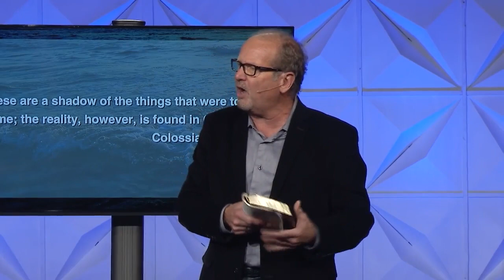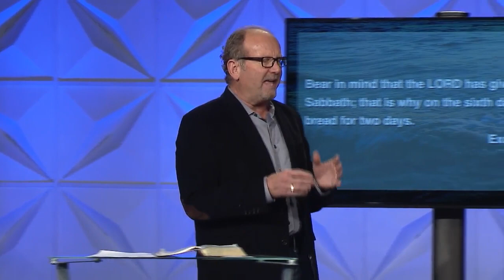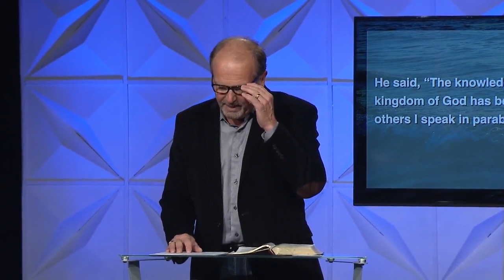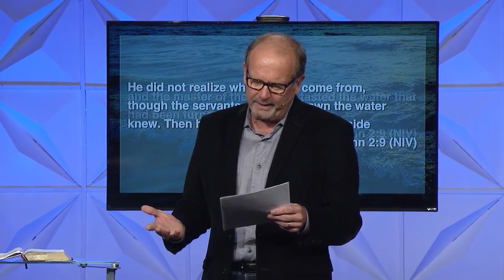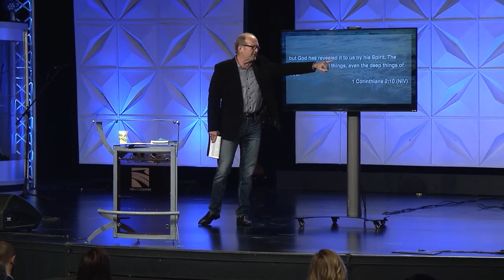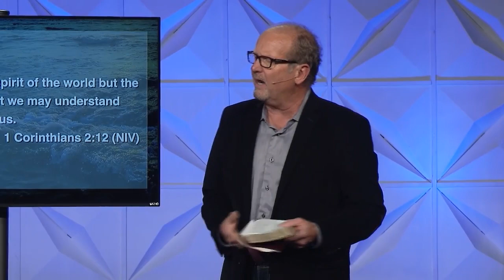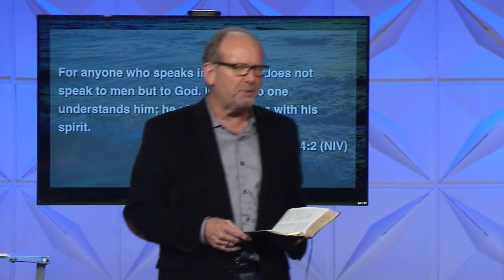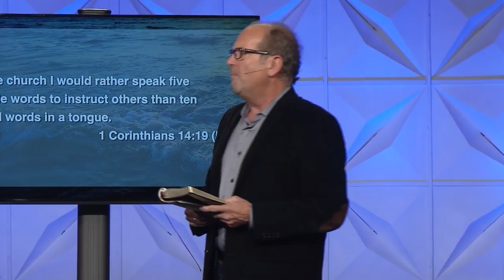The Power of Rest Part 7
I own none of these videos and receive no profit from them.

for more of their wonderful content.

I just want to help spread the word.